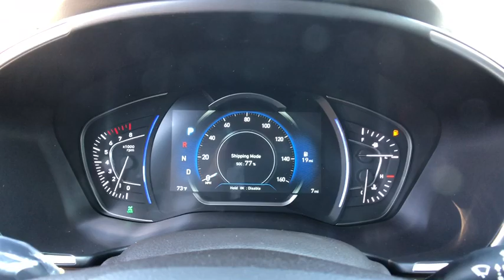2020 Hyundai Santa Fe Stamford, Greenwich, Norwalk, Darien, Fairfield, CT 6716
BLUE New 2020 Hyundai Santa Fe available in Stamford, Connecticut at Stamford Hyundai. Servicing the Greenwich, Norwalk, Darien, Fairfield, CT area.
2020 Hyundai Santa Fe SEL 2.4L Auto AWD - Stock#: 6716 - VIN#: 5NMS3CAD2LH164440

Stamford Hyundai
85 Magee Ave

Heated Seats, Smart Device Integration, Apple CarPlay, Blind Spot Monitor, Back-Up Camera, Satellite Radio, Aluminum Wheels, All Wheel Drive, Lane Keeping Assist, Remote Engine Start. SEL trim. EPA 27 MPG Hwy/21 MPG City! AND MORE!br /br /KEY FEATURES INCLUDEbr /All Wheel Drive, Heated Driver Seat, Back-Up Camera, Satellite Radio, iPod/MP3 Input, Onboard Communications System, Aluminum Wheels, Remote Engine Start, Lane Keeping Assist, Smart Device Integration, Apple CarPlay, Blind Spot Monitor, Heated Seats. Rear Spoiler, MP3 Player, Privacy Glass, Keyless Entry, Steering Wheel Controls. br /br /MORE ABOUT USbr /Stamford Hyundai is a digital, interactive dealership that is the Hyundai Eastern Region #1 service satisfaction Hyundai Dealer in the district two years running. We believe in transparency for our clients and feel that when our customers are educated about their purchase from availability, total brand value and finance options it is easy to say Yes to Hyundai. Combine this with our exceptional customer service and convenient online purchase process; it is easy to say Yes to Stamford Hyundai! br /br /Vehicle price includes Dealer  Finance Rebate of between $500-$750 dollars. This rebate is only available to finance customers. Customers paying cash are not eligible for this discount, and vehicle price is subject to change. See dealer for full offer det Fuel economy calculations based on original manufacturer data for trim engine configuration. Please confirm the accuracy of the included equipment by calling us prior to purchase. br /